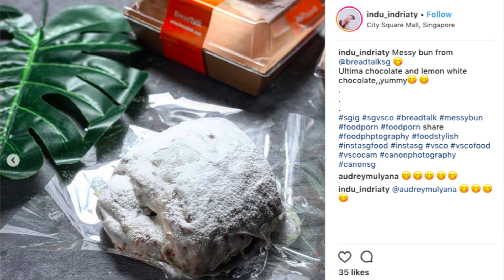New bread talk final